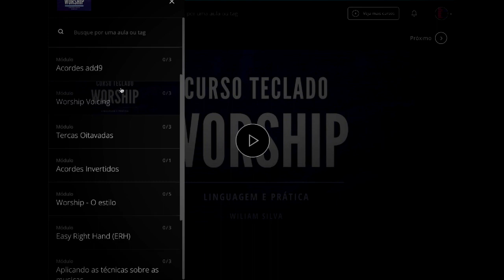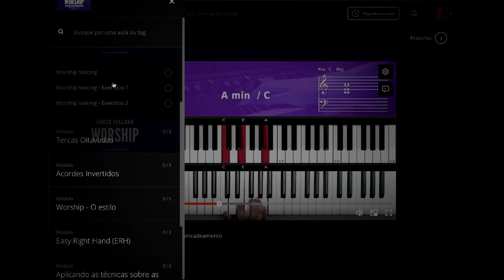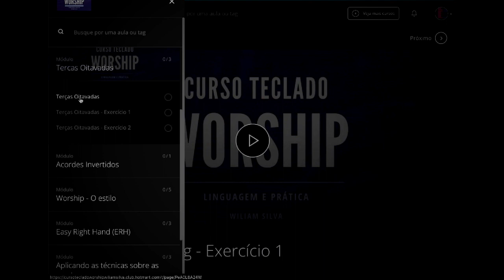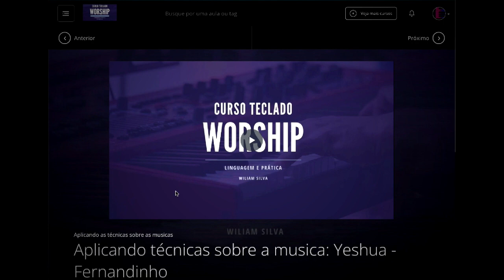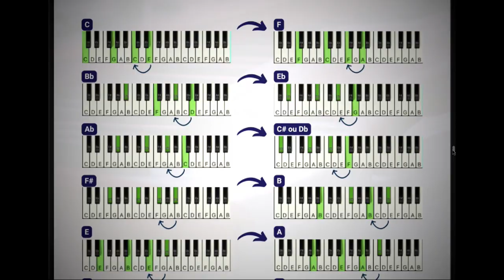Apresentação - Curso de Teclado Worship